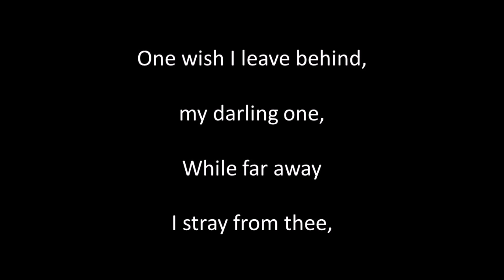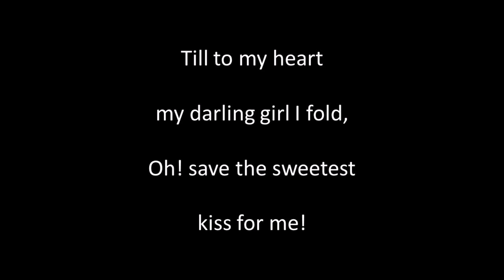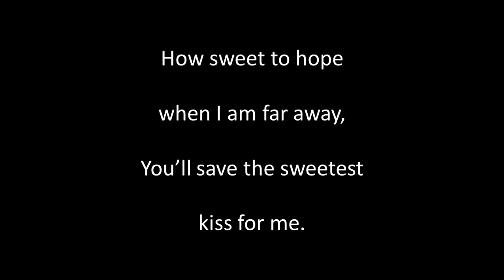Save the Sweetest Kiss for Me instr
Written by George Cooper (1840 to 1927), composed by Paul Prescott. Guitar playing, sound editing and video by Alan Thompson 2023.  Another of the songs of bygone eras. For a listing of these songs on Youtube and SoundCloud